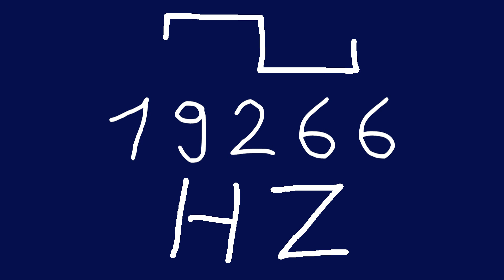19266 hz square